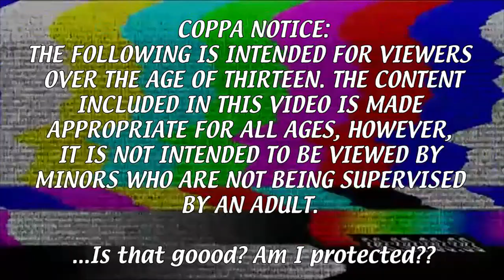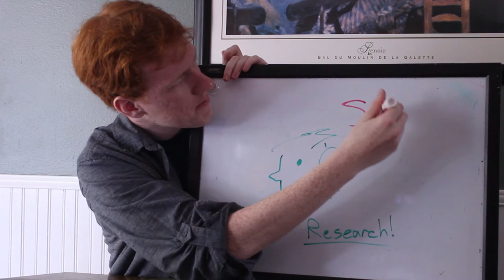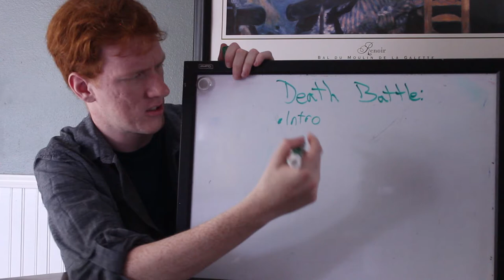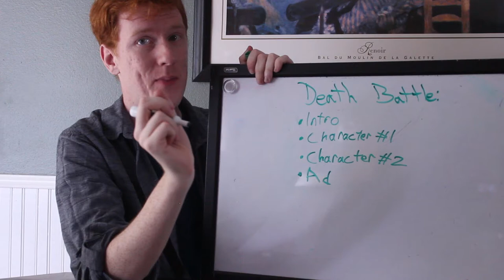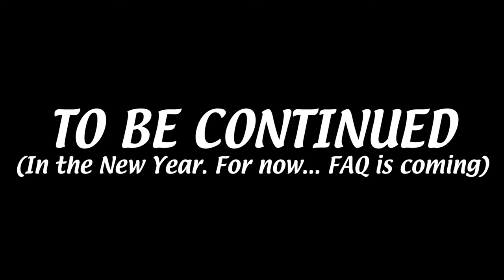ERB vs DEATH BATTLE (The Sub Feed)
Nobody reads descriptions but if u wanna click on some links here's ways to find me elsewhere online and credit for every single thing featured in this video that wasn't made by me:

Both remixes of the song "Foreshock", which are used in this video, were made by this boy